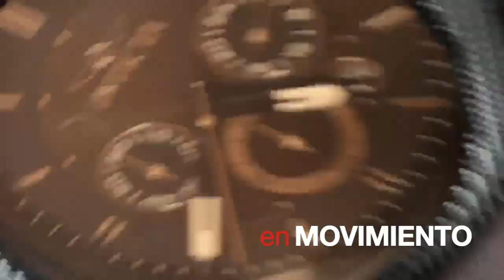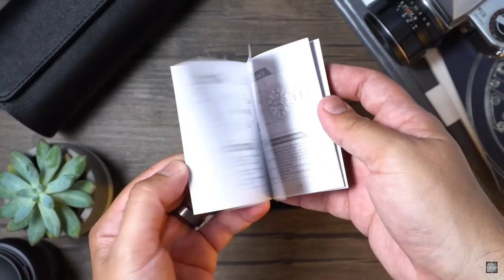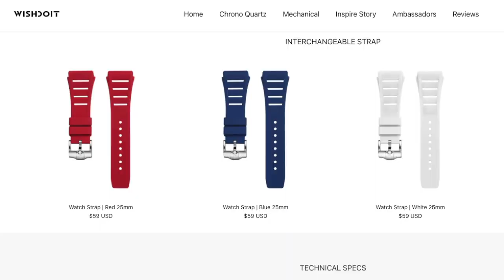SUPEER HOMAGE - "WISH DO IT" Increíble reloj 👍🏼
Wish Do It - Serie X

Un super homage que te dejará con la boca abierta... excelente.
Pensé que nunca me gustarían este tipo de relojes, pero me equivoqué